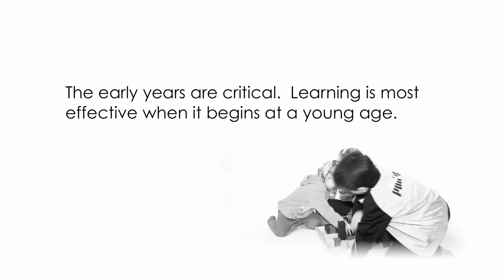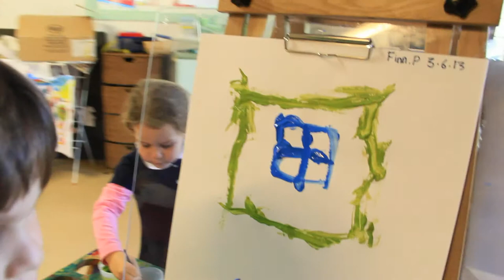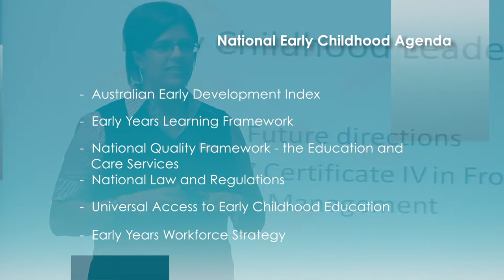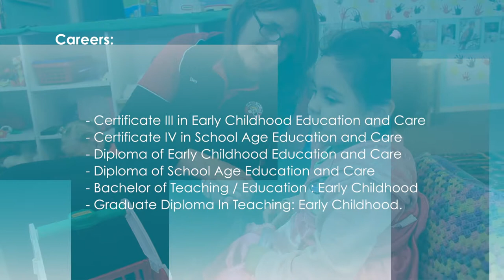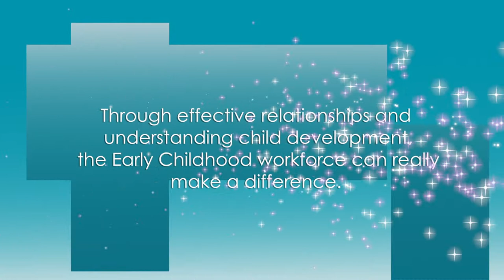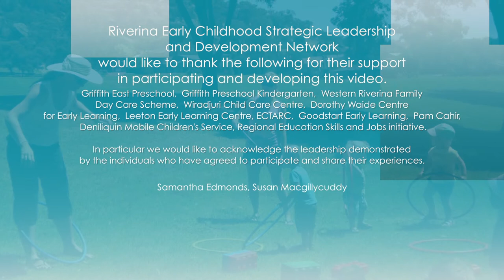There is Something Special About Early Childhood